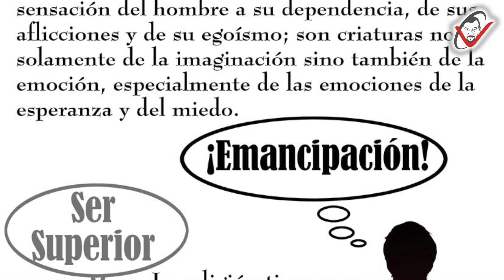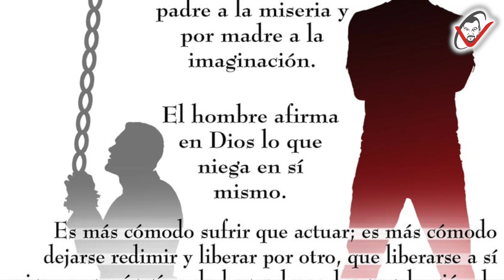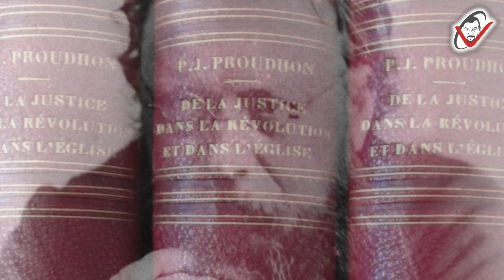ANARQUISMO_PENSAMIENTO LIBERTARIO: PROUDHON y la RELIGIÓN: ¡DIOS es el MAL!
La relación de Proudhon con la religión es, tal vez, algo ambigua. Parece ser que Daniel Guerin llegó a decir que el pensador francés no se liberó nunca por completo de su formación cristiana. Una obra como 'Proudhon y el cristianismo', de Henri de Lubac, da muestra de esa ambivalencia o múltiple lectura que puede tener su obra. Por un lado, se admite en ese libro que el autor de Filosofía de la miseria fue el gran adversario de la fe religiosa en el siglo XIX, y sin embargo le dedica todo un libro, bien es verdad que tratando de llevar a su terreno ciertas nociones.

No obstante, Proudhon y el cristianismo es una obra de valía, importante para adentrarse en el pensamiento proudhoniano. Veamos si podemos introducirnos en la visión religiosa de Proudhon, que algunos han definido como demoledora de todo edificio autoritario. Para abrir boca, hay que recordar una frase tan impactante y escandalosa para su tiempo como aquella de "La propiedad es el robo"; Proudhon llegará a la siguiente conclusión: "Dios es el mal".